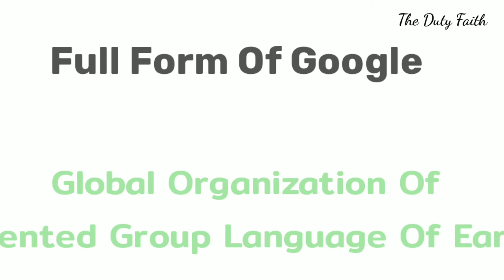Google Ka Full Form || Google Mining || Google ka pura name kya hai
Welcome To The Duty Faith

Hello dosto is video me hmm full form se releted baat kiye huye hai. jisme hmm full form ko bataya huaa hai.

           Thankyou.. 🙏🙏